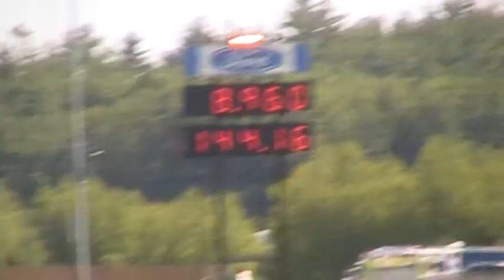7 12 14pass1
Pass#1 7/12 .